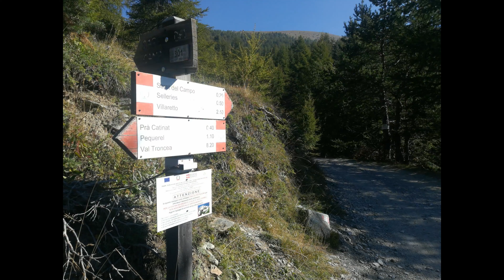Escursione da Pra Catinat (Fenestrelle) al lago Ciardonnet 06_09_2020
Sono partito da Pra Catinat, all'inizio della strada sterrata che conduce al Selleries, ma volendo potete accorciare la gita proseguendo in auto e  parcheggiare lungo la strada, a tratti sconnessa, o arrivare fino al rifugio in auto, ma nelle domeniche d'estate potrebbe essere un problema trovare parcheggio perchè molto affollato. Percorso fattibile senza grossi problemi, nel finale c'è qualche tratto ripido. Bisogna solo fare molta attenzione, per chi affronta per la prima volta questa escursione, dopo l'alpeggio Selleries, alle tacche bianco-rosse con cui viene segnalato il sentiero. A volte c'è il rischio di perderle di vista ed uscire dal giusto sentiero sbagliando strada, come mi è successo nella parte iniziale del percorso, e per fortuna sono riuscito a rientrare sulla via corretta più in alto.
Bello è lo spiazzo erboso alle Bergerie del Ciardonnet, un gruppo di baite isolate che si incontrano salendo, e infine stupendo è il lago del Ciardonnet, ai piedi del monte Orsiera.
Partenza:  Pra Catinat
Comune:   Fenestrelle
Provincia:  Torino
Valle/zona:  Val Chisone
Altitudine:  1785 m
Arrivo: Lago Ciardonnet
Altitudine:  2552 m
Lunghezza del percorso andata e ritorno: 15 km
Punti di interesse:  Bivacco Jouglard, rifugio e alpeggio Selleries, Bergerie del Ciardonnet e lago Ciardonnet
Difficoltà: Facile strada sterrata 70% e sentiero senza difficoltà 30%, attenzione alle tacche bianco-rosse